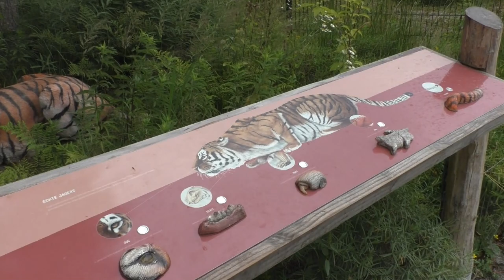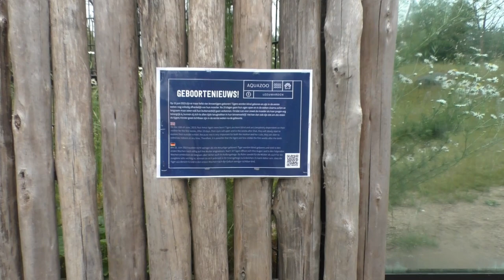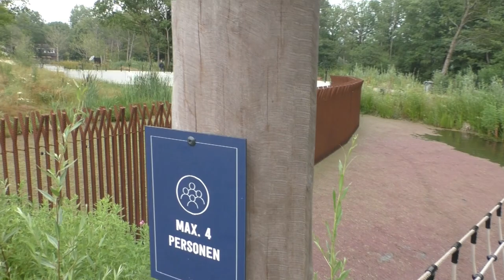AquaZoo Leeuwarden, 2023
In de zomer van 2023 was het voor ons tijd voor een herbezoek aan het intussen fors gegroeide AquaZoo Leeuwarden. Na overname van Zodiac Zoos naar Libéma heeft deze kleine dierentuin in het Noorden van Nederland best een grote transformatie doorgemaakt. Zowel in uitzicht als in collectie... met krokodillen, tijgers én ijsberen!